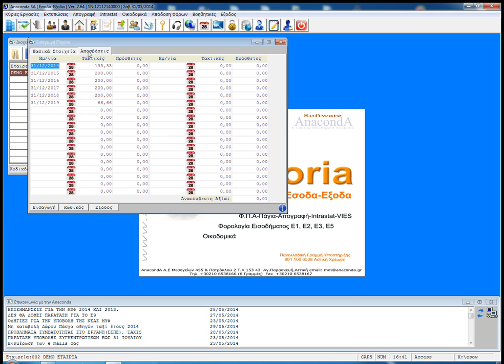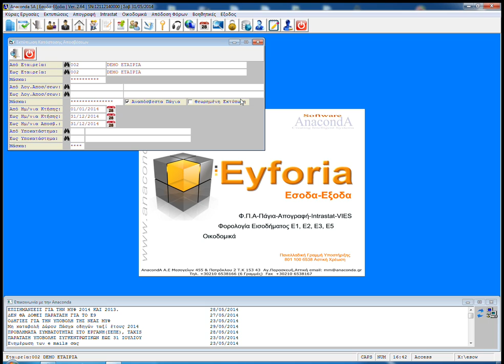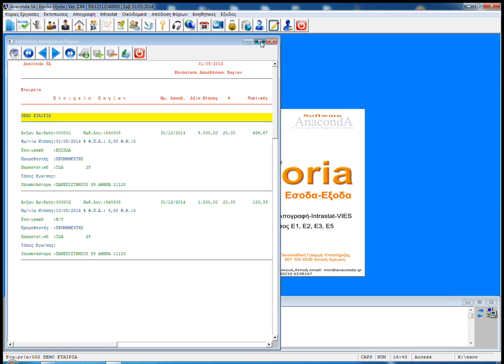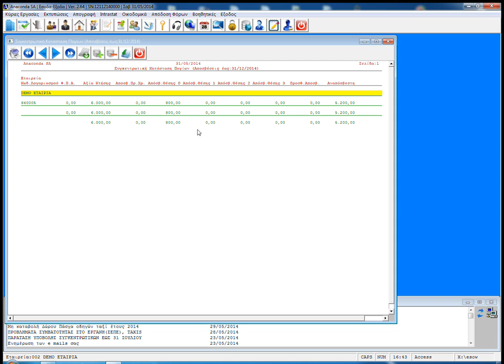ANACONDA SA - EYFORIA | Πάγια - Δ.Ο.Υ.